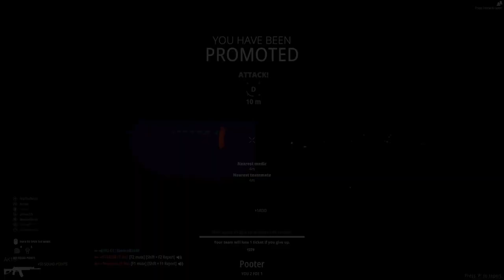The honey badger melts (Battlebit remastered)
PC Setup
CPU - I5 10400F
Motherboard - MSI Z490m Gaming Edge Wifi
CPU Cooler - Deepcool Gammaxx GT BK
RAM - XPG 2X8GB 3000MHZ Pro4
storage - P2 500GB M.2 NVME and 1TB External harddrive
Graphic's card -Asus dual OC 3060ti
Case - Darkflash DLM21 Mesh
Power supply EVGA 600 BR 80+ Bronze 600w
Fans- 5 Deepcool RF120M